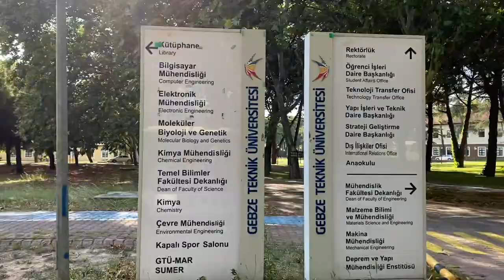GEBZE TEKNİK ÜNİVERSİTESİ KAMPÜS TURU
Gebze Teknik Üniversitesi, 3 Temmuz 1992 tarihinde Gebze Yüksek Teknoloji Enstitüsü adıyla kurulan, Türkiye'deki iki yüksek teknoloji enstitüsünden birisiydi. 22 Ekim 2014 tarihinde Gebze Teknik Üniversitesi olarak yeniden yapılandırıldı.

Yerleşkemiz, 1,5 km2 büyüklüğündeki yeşil alanıyla, doğal dokuyu bozmayan fakülte binalarıyla, nefes alan bir kampüstür.

Sanayinin kalbinde yer alan okulumuz yeşillikler içindeki kampüsüyle öğrencilere her mevsimin güzelliğini yaşayabilecekleri sosyal bir kampüs ortamı sağlıyor.

Bünyesinde 5 fakülte ve 22 lisans bölümü bulunduran Gebze Teknik Üniversitesi, Türkiye’deki 10 araştırma üniversitesinden biridir.

Mezunları en hızlı iş bulan devlet üniversitesi hakkındaki tüm sorularınızı bize iletebilirsiniz!

Gebze Teknik Üniversitesi Girişimcilik ve Kariyer Planlama Topluluğu, 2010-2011 döneminde kurulmuş olup girişimcilik ve kariyer planlama yolculuğuna adım atmak isteyen herkese açık bir kulüptür. Kulübümüzde bulunan üyelere kendilerini ve potansiyellerini keşfedebilecekleri bir ortam sağlıyor, çizilmiş çizgilerin dışına birlikte çıkıyoruz.

Kulübümüzün amacı; mesleki ve sosyal faaliyetlerle girişimcilik, kariyer planlama, iş planı oluşturma, zaman yönetimi, organizasyon yönetimi gibi konularda bilinçlendirmek; kariyer planları olan ve “girişimci” ve “genç girişimci” potansiyelinin desteklenmesi üzerine çalışmalarda bulunmaktır.